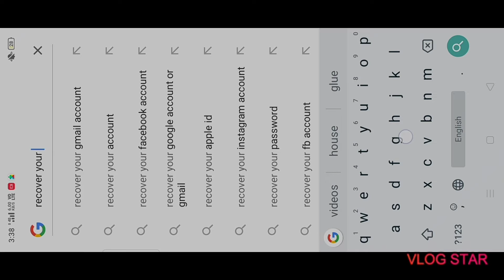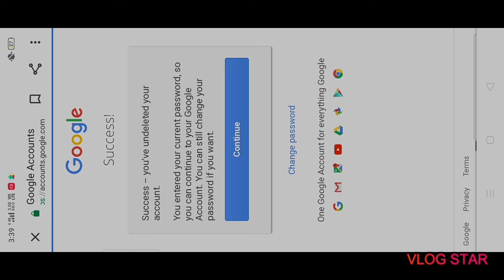HOW TO RECOVER YOUR DELETED GOOGLE ACCOUNT OR G-MAIL ACCOUNT WITHIN 2 MINUTES